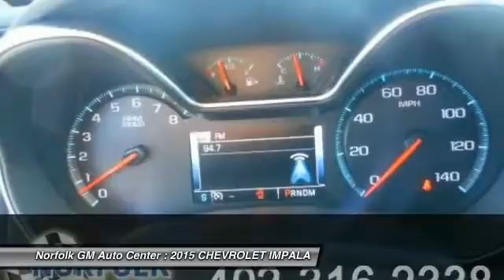2015 CHEVROLET IMPALA Norfolk NE 5542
2015 CHEVROLET IMPALA LT